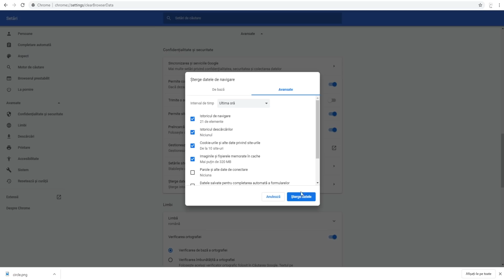CEL mai PROST din CURTEA SCOLII *invitat special*